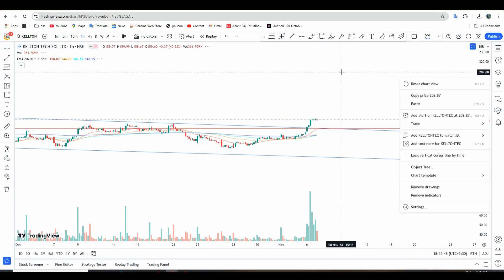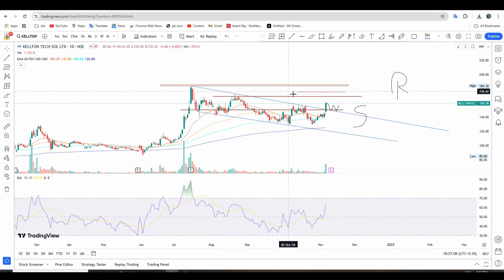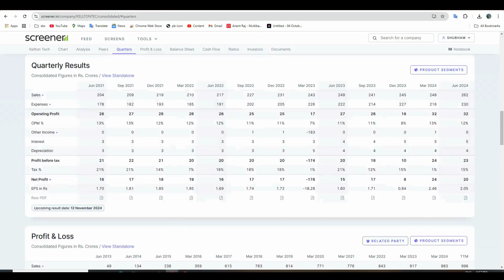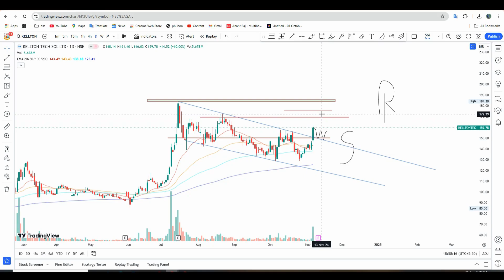kellton tech share latest news | kellton tech share buy or not | kellton tech share target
Happy trading,
Shubham yadav